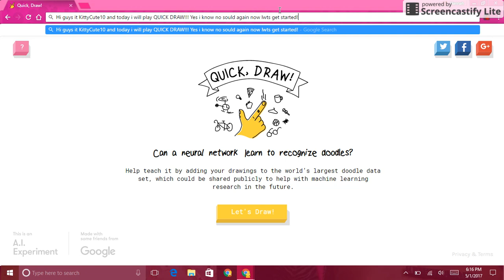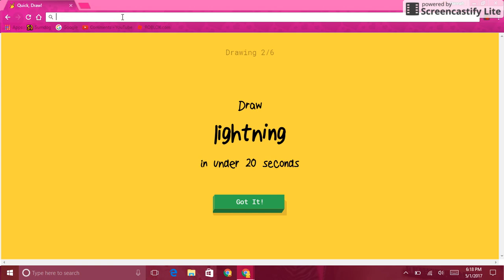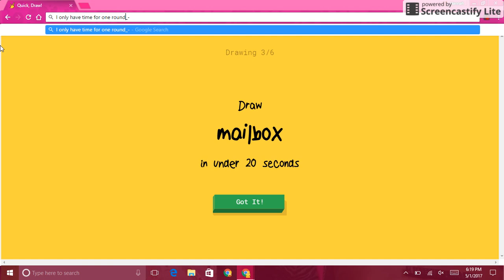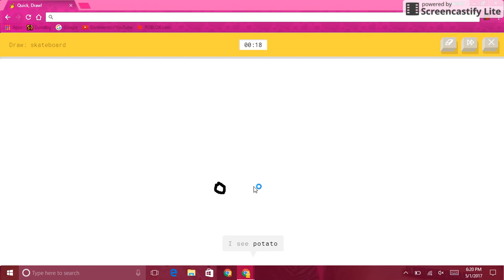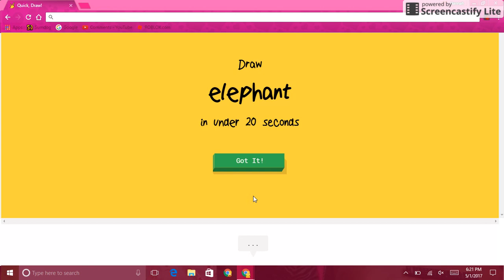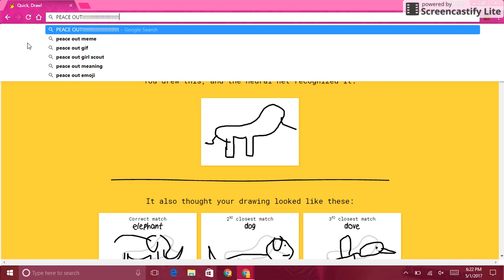Quick draw!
This game is sooo fun